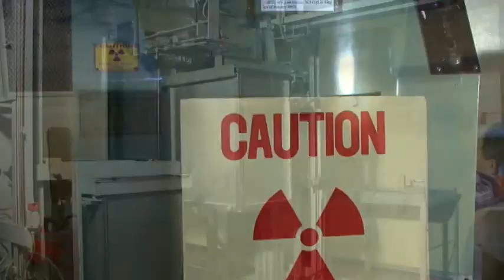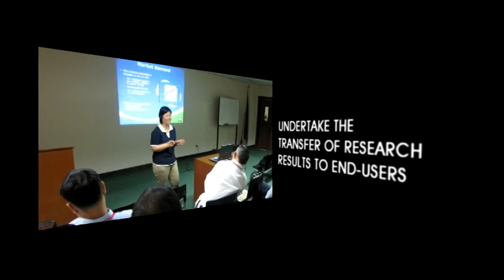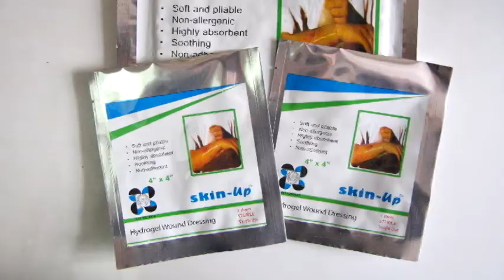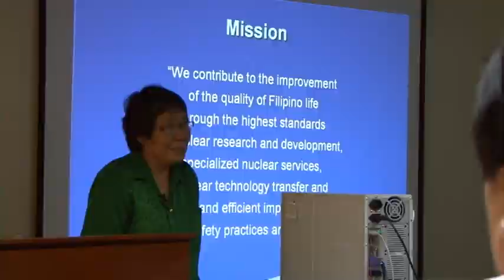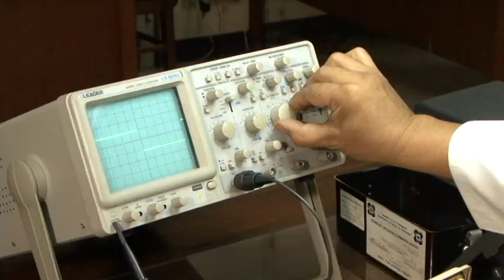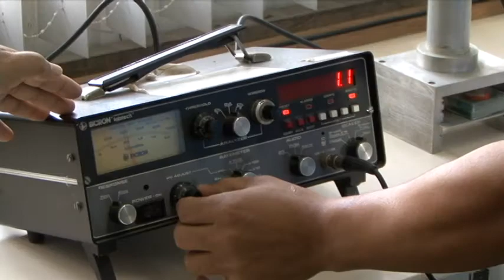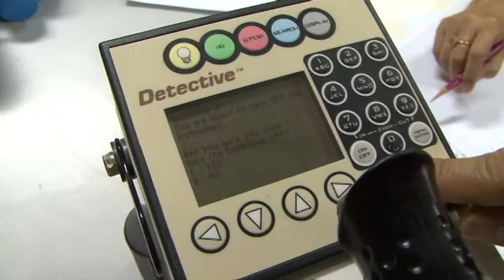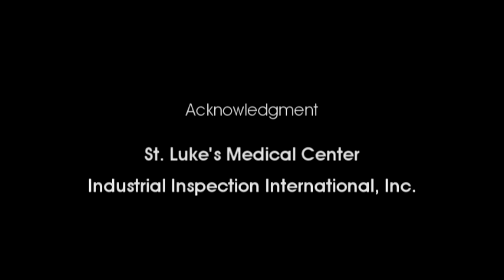The Philippine Nuclear Research Institute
The Philippine Nuclear Research Institute (PNRI), formerly the Philippine Atomic Energy Commission (PAEC) is one of the research and development institutes of the Department of Science and Technology (DOST).

PNRI is mandated to promote as well as to regulate the safe and peaceful uses of nuclear science and technology.

As the center of all nuclear science and technology activities in the country, PNRI performs the following functions:

(1) Research and development on nuclear and radiation applications, materials and processes;

(2) Nuclear and radiation-based services for various clients and the general public;

(3) Licensing and regulations involving the possession and application of all nuclear and radioactive substances;

and

(4) The transfer of technologies and research results to end-users.